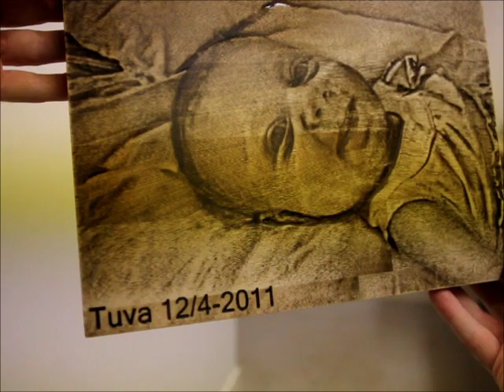A photocarving i made